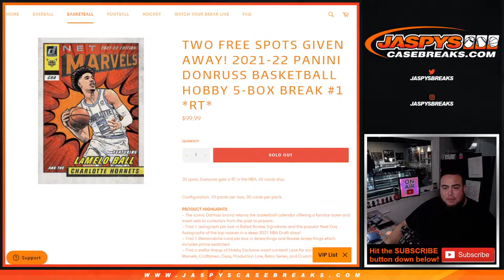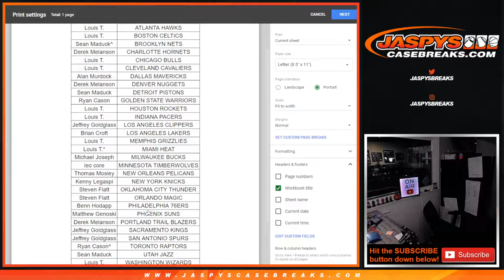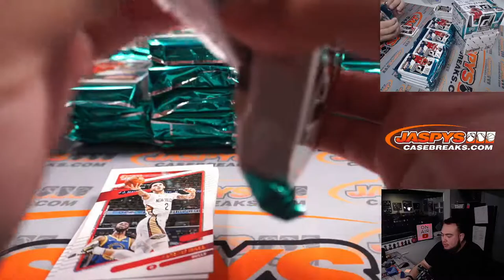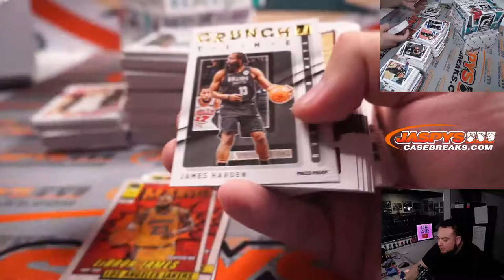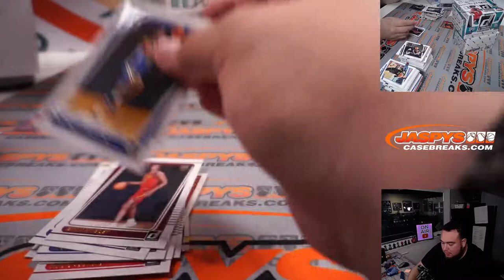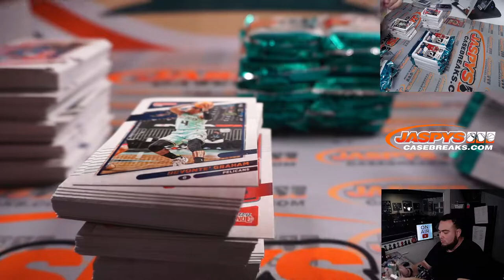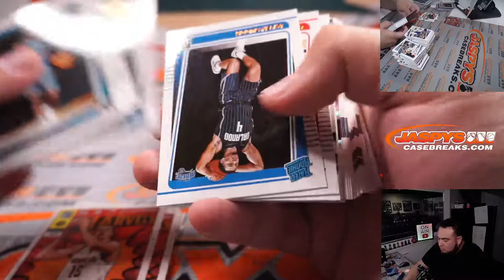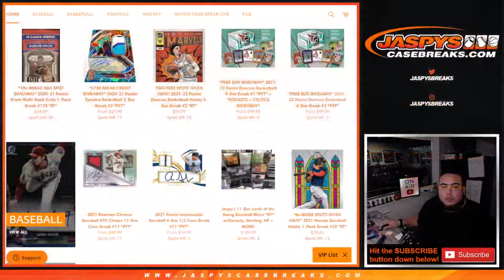Fri. 2/25/22 - 2021-22 Panini Donruss Basketball Hobby 5-Box Break #1 *RT*